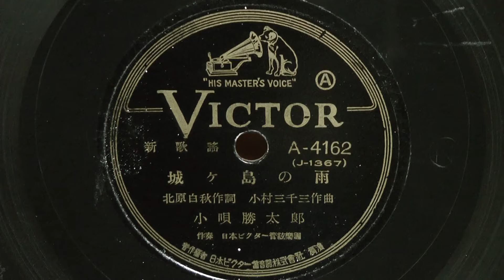城ケ島の雨(小唄 勝太郎)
昭和16(1941年) VICTOR 新歌謡
作詞：北原白秋
作曲：小村三千三
唄唱：小唄 勝太郎
伴奏：日本ビクター管絃楽團
A-4162(J-1367)